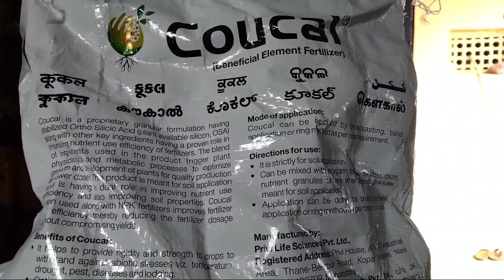syngenta coucal fertilizer | new fertilizer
YOUR QUARIS:-
agriculture organization
agriculture information
agriculture product
agriculture product information
pesticides information
FUNGICIDE information
HERBICIDE information
pesticides and fungicide information
fertilizer schedule
fertilizer products
fertilizer information
water soluble fertilizer
shugarcane manegmenti
grapes farming information
brinjal farming
tomato farming

टोमॅटोलागवडनियोजन-तंत्रज्ञान
whentowatertomato plants
homemadetomato fertilizer